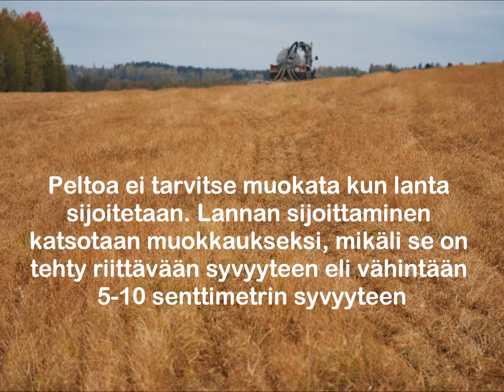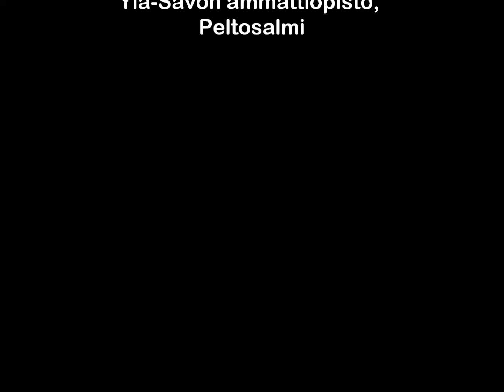Lietelannan multaus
Nitraattiasetuksen ohjeistusta